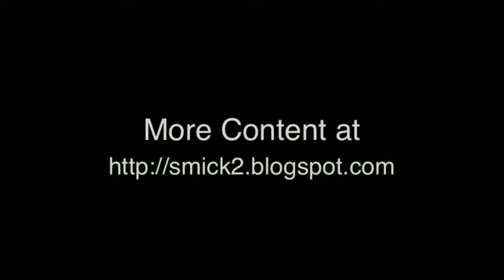Christmas Party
Friday. Kim had the day off of work because we went to the squadron Christmas party. It was loud. We made burgers and fries for lunch (with grapes for fruit!). Juuvie was stalwart.

At the party we sit with Sgt. Tropel, Wallace, Toralba and Thomas.